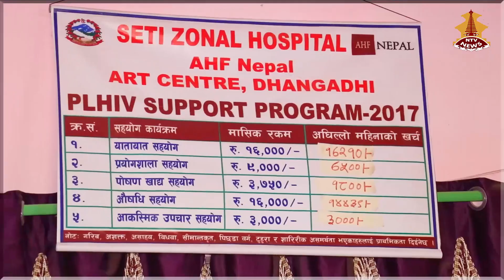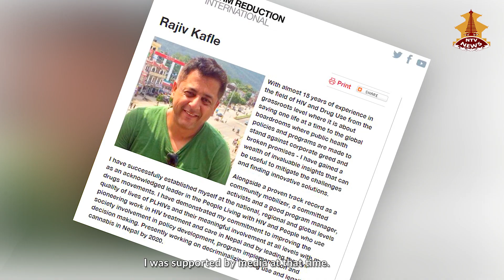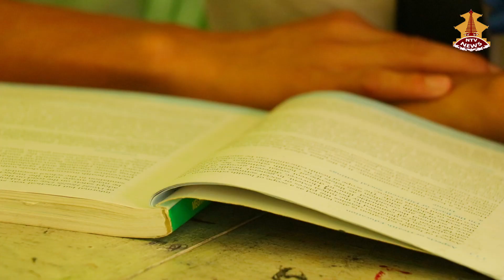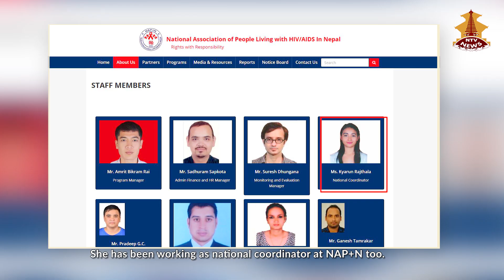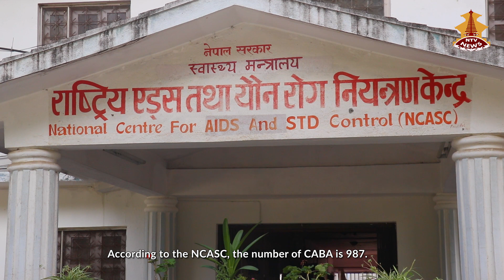Two case stories of HIV awareness campaigner_HIVka_Sawal_Episode_80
Two case stories of HIV awareness campaigner Rajiv Kafle and Kyuran Lama.
MOU between Shakti Milan and Japanese Embassy
Bite of:
Report I
• Rajiv Kafle Campaigner against HIV
• Kyarun Rajthala, National Coordinator, NAPN

Report II
• Goma Rai, President, Shakti Milan Samaj
Broadcast Date: January 12, 2019 / 2075 Poush 28